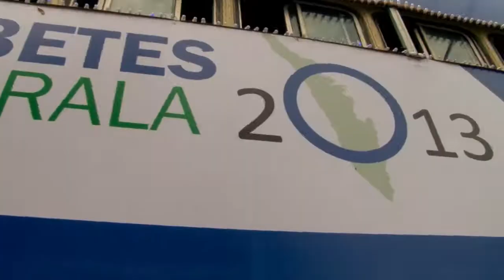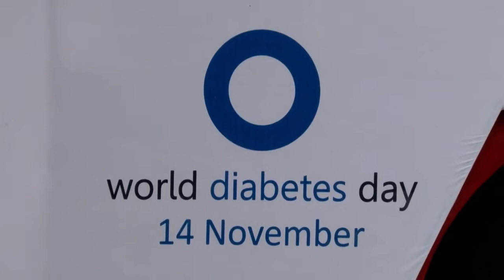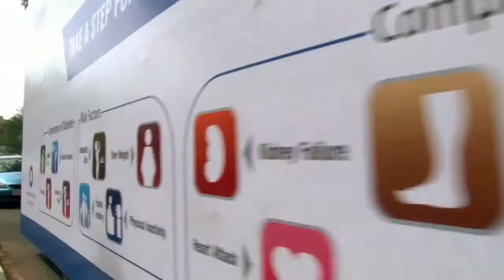The Sweet Journey: Diabetes Day 2013 by Kesavadev Trust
The double decker moving bus diabetes awareness project organized by P.Kesavadev Trust and Jothydev's Diabetes Research Centre at Trivandrum on World Diabetes Day 2013.(November 14)
The bus provided facilities for hundreds of passengers to undergo free tests and be part of live interactive diabetes education. The inside and outside of the bus was designed to display colourful and meaningful messages on exercise, lifestyle modifications and the importance of preventing diabetes.